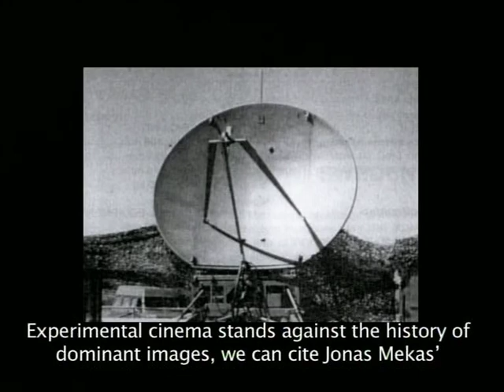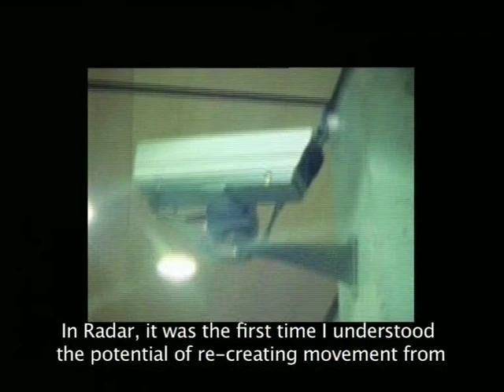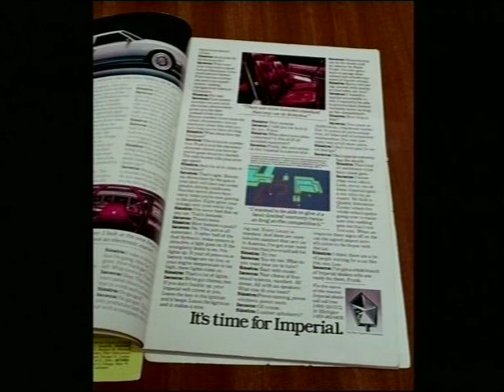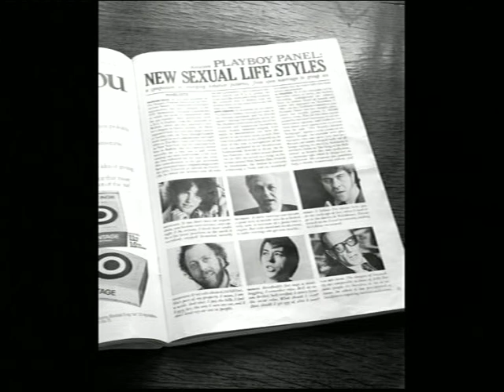Experimental Conversations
Irish artist Gerard Byrne alongside Augustin Gimel, Malcolm Le Grice and Nicole Brenez in Fergus Daly's Experimental Conversations (2006).